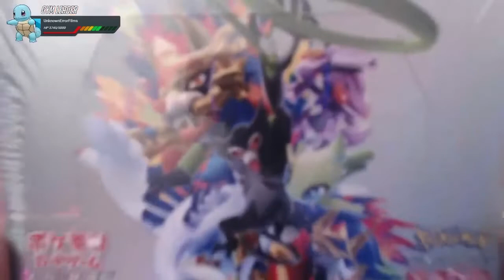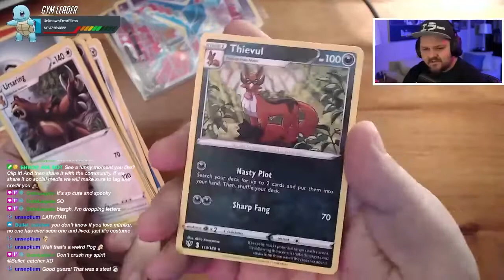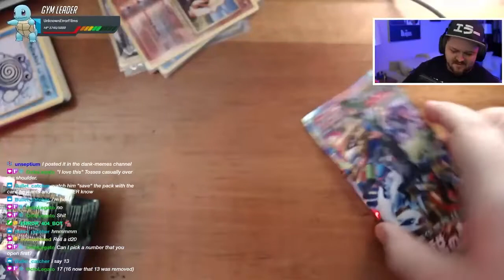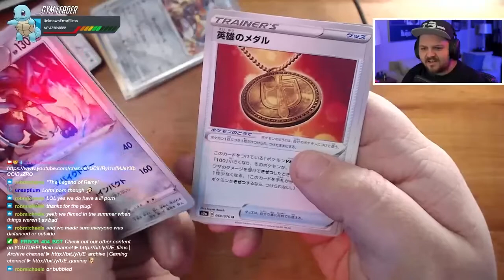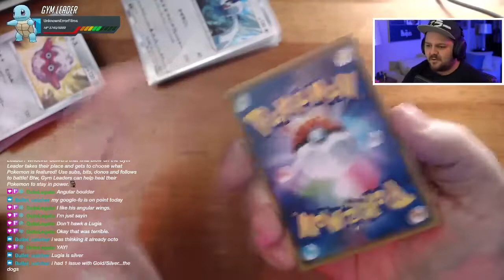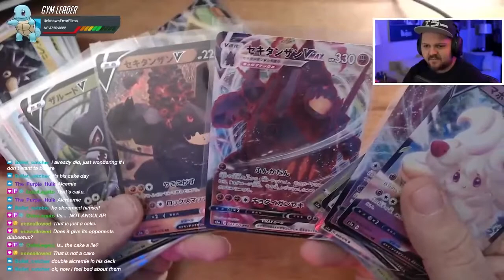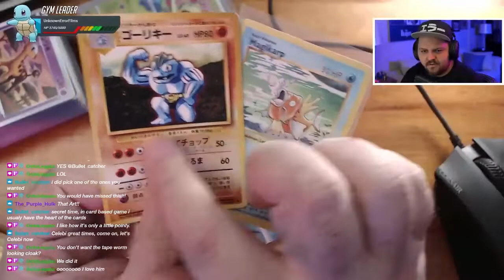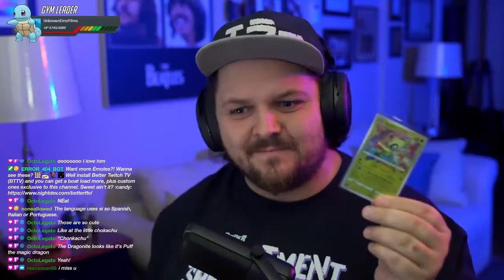Hunting AMAZING RARES! | Japanese Pokémon Unboxing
Always listen to chat. Just always listen to chat.
Broadcasted live on Twitch - January 23, 2021